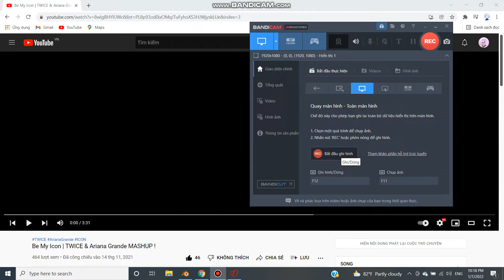Play as Nozomi Takahashi | Yandere simulator Play as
Credit:
-Noice
-Ophelia
-ich1
-Nozomi Takahashi/Yanshi/AzucarTv/glucosa/diabetes
-G.A.S
-Pretty Theago
-Ellie
-Shein (Anny Jikuzami)
-Moonzie
-Shoestopia
-Zekal23